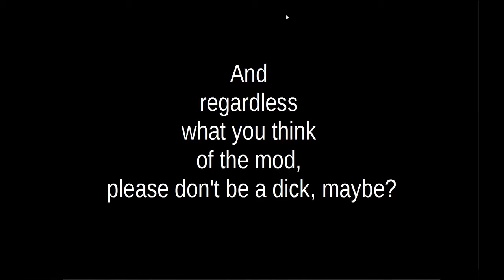Beta moments with Lost Alpha dev-cut (4). Need a hug?